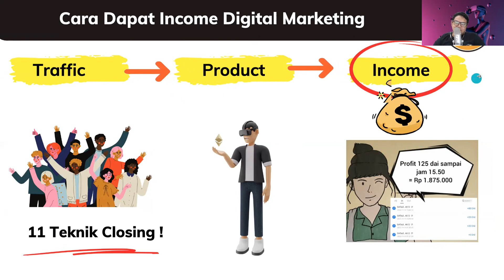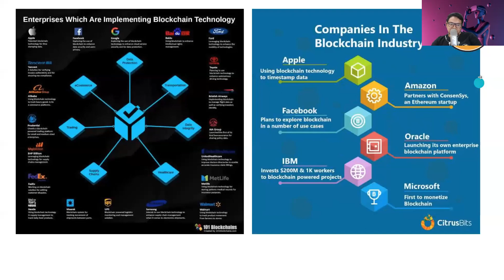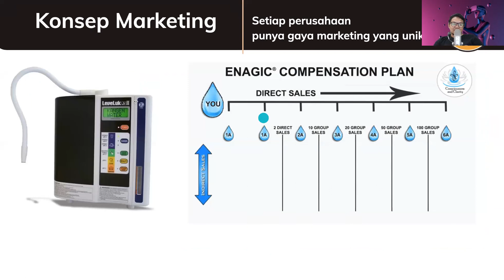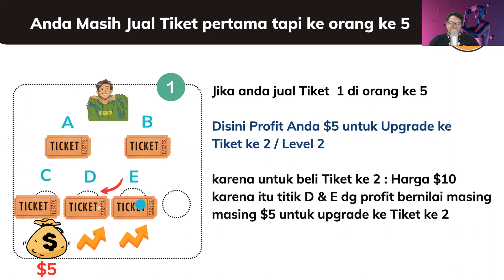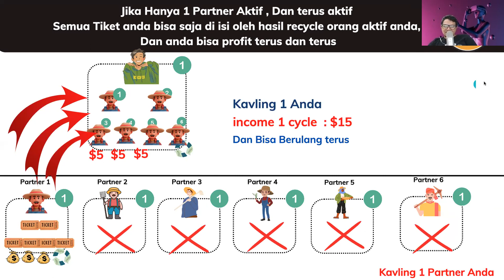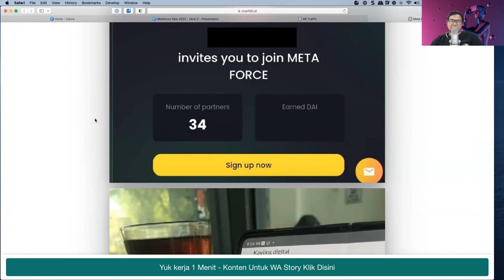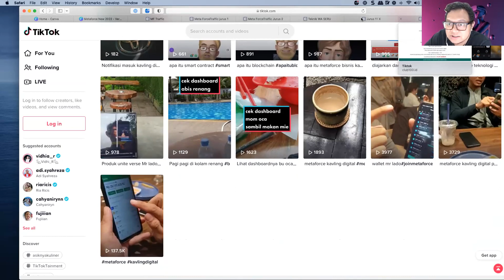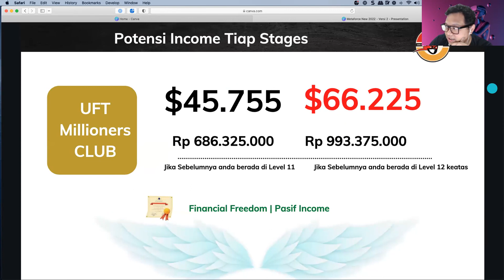cara hasilkan income 100 juta dari affiliate blockchain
mau ikut live zoom malam ini ?